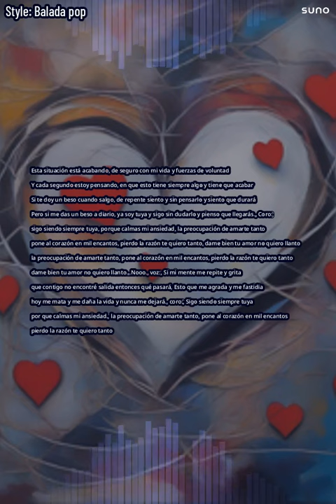SIGO SIENDO TUYA- IA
Autor letra y música de todos los temas: Andrés González
Asistencia Inteligencia Artificial
Andrés González